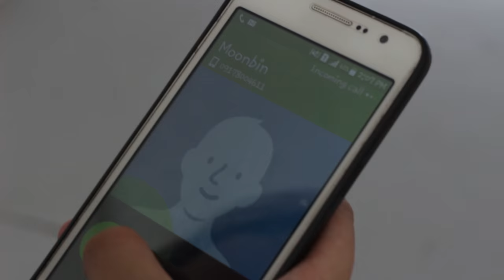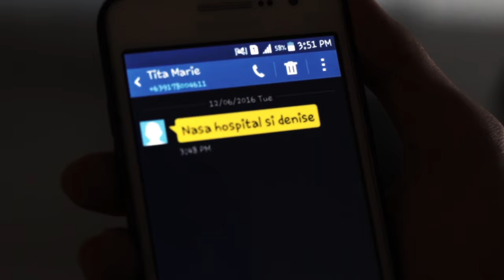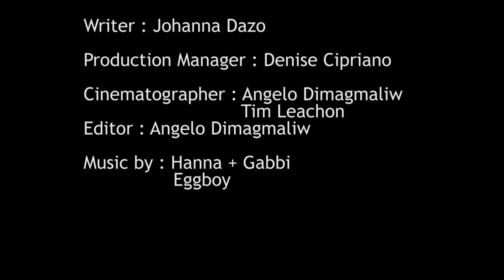PAGLIMOT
Wow! Thank you for the support SB19 fans! Sorry for the mistakes in some parts since this was a one-day shoot same-day edit project 😅

FINAL PROJECT FOR MBSICAV

Members :
Angelo Dimagmaliw
Johanna Dazo
Justin De Dios
Denise Cipriano
Tim Leachon